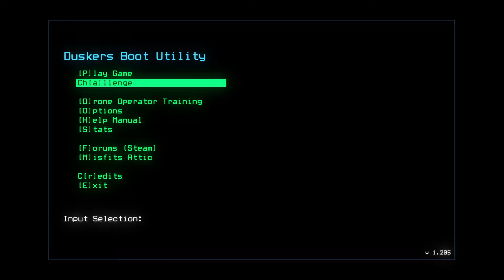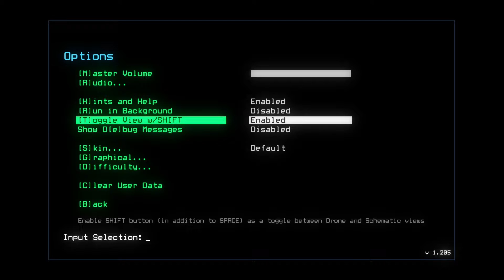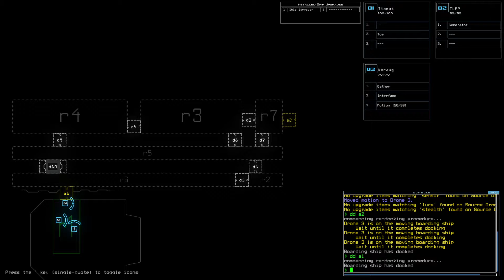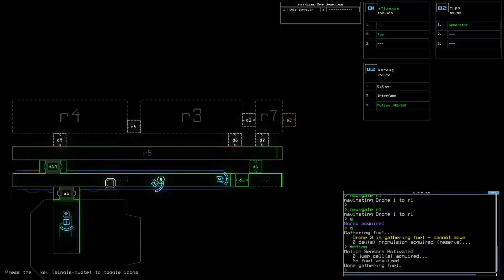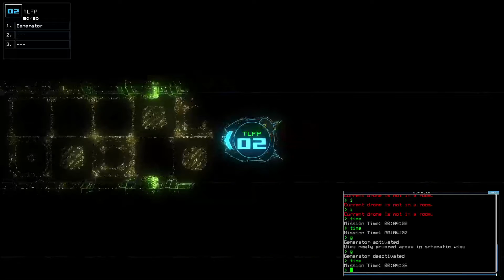2022 03 13 20 17 06 - learning how to duskers daily - #72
wtf was that generator placment. NO THANKYOU